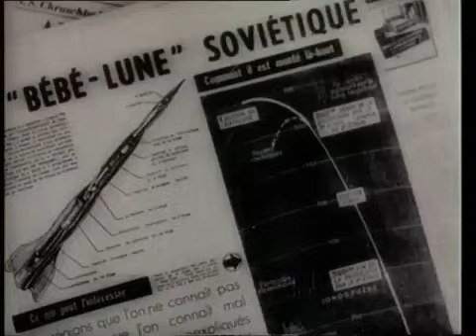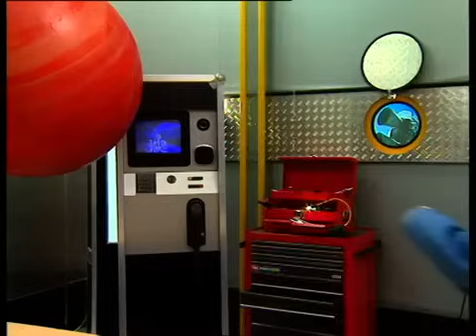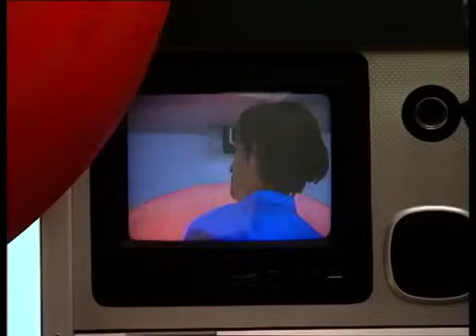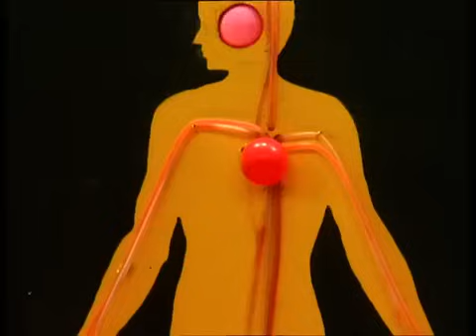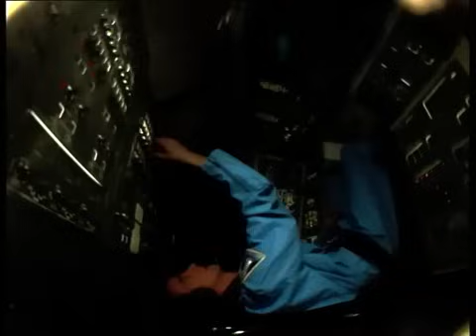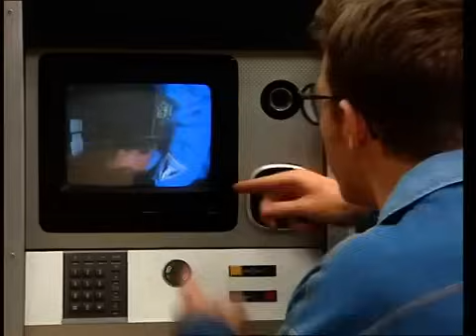Homo Orbitus : comment aller dans l'espace et y vivre ? - C'est pas sorcier [Intégrale]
« C’est pas sorcier », le magazine de la science et de la découverte présenté par Fred, Jamy et Sabine. A bord de leur camion laboratoire, les trois présentateurs nous emmènent vers des sites insolites et spectaculaires pour nous expliquer le monde qui nous entoure.

Fred suit un entraînement à l'Euro Space Center en Belgique. Une piscine et une chaise pour s'imaginer en état d'apesanteur, une chaise multi-axes pour se croire en train de travailler dans l'espace, ou encore un drôle de fauteuil pour effectuer une sortie virtuelle dans l'espace... ? Pour aller dans l'espace, Fred s'exerce à des simulations peu banales. Il va même s'entraîner au pilotage d'une navette spatiale ! Qu'est-ce que l'espace ? Et la mise en orbite ? Comment peut-on échapper à l'attraction terrestre ? Comment le moteur d'une fusée fonctionne-t-il ? Qu'est-ce que l'apesanteur et la pesanteur ? Quelles sont les conséquences de l'impesanteur sur le corps humain ?